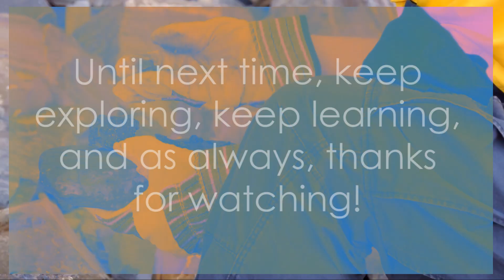What They Don't Want You To Know About Fool's Gold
Uncover the hidden truths behind fool's gold in this eye-opening video. Delve into the world of mineral deception and mining scams as we reveal the secrets that they don't want you to know. From mineral exploration to geology tricks, learn about mineral identification and authentication. Explore the fascinating realm of precious metals and gemstone research, while gaining insight into mining techniques and industry secrets. Join us on a journey of discovery as we uncover the mysteries surrounding fool's gold.